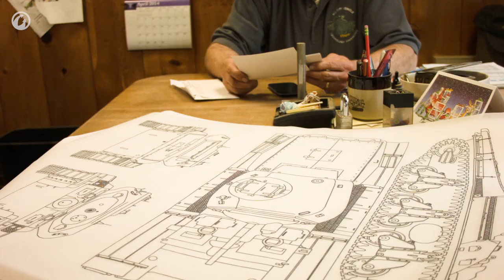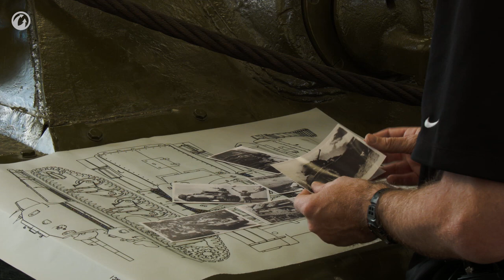The AC1 Sentinel Finds New Home: Trailer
The legendary Australian Cruiser tank Mark 1 (AC1), also known as the “Sentinel”, has been making its journey back home. In the upcoming documentary, Wargaming will detail the history and journey of this rare tank, and the renovation process undertaken before it is unveiled to the public.
The only tank to be designed and mass-produced in Australia during World War II, just seven Australian Cruiser tanks remain in the world. Once in the private collection of Jacques Littlefield, the Sentinel is now housed in the Australian Armor & Artillery Museum in Cairns.
Watch the trailer to get a glimpse at this unique tank’s exciting journey.